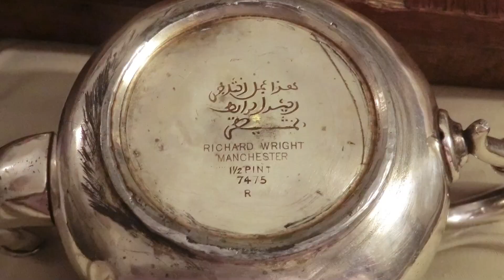اذا وجدت هذه العلامات في الابريق وصينية القديمة انتبه! كنز للاسف اغلب ناس لايعرفونه اكسسوارات سوق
اذا وجدت هذه العلامات في الابريق وصينية القديمة انتبه! وعلم انه كنز ثمين اياك تفرط فيه اكسسوارات سوق

مجوهرات كسسوارات ذهب
اكسسوارات سوق السوق
تسويق فن التسويق تسويق منتجات
اشتريت الفضه الذهب الذهب الاصفر
كيفية معرفة الذهب ماهو الذهب الابيض
احجار كريمة احجار كريمه اسماء الاحجار الكريمة
لؤلؤ مرجان متجر للذهب محلات ذهب
محل مجوهرات مجوهرات ذهب
متجر مجوهرات مجوهرات فضة
مجوهرات الماس مجوهرات سواروفسكي
استثمار الذهب شراء ذهب
الاستثمار في الذهب تجارة الذهب للمبتدئين
جرام الذهب بيع ذهب شراء الذهب
سعر النحاس خرده سعر نحاس احمر
النحاس سعر النحاس الأصفر
ساعات tag heuer واسعارها
رولكس مستعمل اماكن بيع ساعات مستعملة
ساعات رولكس مستعمله
شراء الساعات ساعات مستعملة للبيع
ساعات اوميغا قديمة للبيع
محلات شراء الساعات المستعملة الأصلية
بيع ساعات ساعة للبيع
شراء ساعات مستعملة ساعات كارتير أصلية للبيع
أماكن بيع ساعات مستعملة
ساعات ذهب قديمة سوق الساعات
ساعة قديمة متجر ساعات
انواع ساعات رولكس ساعات قديمة
أفضل موقع لبيع الساعات الأصلية
رولكس رجالي ساعات سويسرية قديمة ونادرة
ساعات سويسرية قديمة للبيع
ساعات اوميغا قديمة الساعات القديمة والنادرة
ساعات ذهب قديمة ساعات قديمة جدا
ساعة سويسرية قديمة ذهب ساعات قديمة وثمينة
ساعة قديمة ساعات قديمة رولكس قديم
مزاد ساعات قديمة الساعات القديمة المطلوبة
افخم ماركات الساعات ساعات رجالية ماركة
اسعار ساعات رولكس rolex اسعار
اغلى ساعة رولكس ساعات tag heuer واسعارها
اماكن بيع ساعات مستعملة محلات شراء الساعات المستعملة الأصلية
سوق الساعات بيع وشراء ساعات مستعملة
ساعة guess رجالي ماركة guess ساعات
سوق الساعات متجر ساعات مزاد ساعات قديمة
ساعة سواتش سويسري ساعة swatch swiss
swatch rolex omega swatch
بيع اشياء مستعملة سوق الأثاث المستعمل
مواقع بيع مستعمل أفضل موقع لبيع المستعمل
سوق مستعمل بيع اجهزة مستعملة
بيع وشراء مستعمل كنز
سبح كهرمان سبح كهرمان اصلي
حجر كهرمان أسعار السبح الكهرمان
amber فحص الذهب بالليمون
silver bronze platinum
اواني آواني الملح الخل
نقود بيع عملات تسعير العملات القديمة
مزادات عالمية للعملات بورصة العملات القديمة
مواقع عالمية لبيع العملات القديمة
مزاد عملات مزاد العملات القديمة
مزاد عملات قديمة بيع عملات نادرة
اماكن بيع العملات القديمة تجارة العملة القديمة
بيع فلوس قديمة بيع عملات معدنية
العملات القديمة مزاد ebay
مزاد اون لاين للمزادات
المزاد الإلكتروني المزادات القادمة
مواقع مزادات مزادات عالمية اون لاين
موقع مزادات عالمي المزاد العالمي
مشروع تجارة مربح أفضل أنواع التجارة المربحة
افضل تجارة مربحة تجارة مربحة
أكثر تجارة مربحة في العالم
تجاره مربحه انواع التجارة المربحة
مشروع تجارة مربح افضل تجارة مربحة
اصغر مشروع مربح طريقة عمل مشروع مربح
مشروع مربح جدا جدا جدا كيف تفتح مشروع مربح
فكرة مشروع مربح مشروع جديد مربح
افضل عمل مربح اكثر مشروع مربح
مشروع ناجح براس مال بسيط
استثمارات صغيرة مربحة
عمل مربح مشاريع مربحه
مشروع تجاري مربح
مشاريع تجارية مربحة
كارتير اساور كارتير
خاتم كارتير قلم كارتير ساعة كارتير
chanel hermes hermès bracelet
hermes deutschland
ساعة بريتلينغ للبيع ساعات بريتلينغ
ساعات لونجين سعر ساعة لونجين الأصلية
سعر ساعة longines لونجين ساعات
ساعة oris ساعات tag heuer واسعارها
grand carrera tag heuer swiss made since 1860
اسعار ساعات تاغ هوير الأصلية اسعار ساعات تاغ هوير
ساعة tag heuer panerai breguet
رويال اوك ساعات ساعة رويال اوك
سعر ساعة رويال أوك ساعة رويال اوك للبيع
ساعات اوديمار بيجيه أصلية للبيع
ساعة باتيك فيليب اصلية للبيع
pater philippe geneve
سعر ساعة باتيك فيليب سعر ساعة باتيك فيليب الأصلية
ساعة فيليب ساعة باتيك فيليب ساعة باكيت فيليب
ساعات فاشيرون كونستانتين الاصلية
فرانك مولر ساعة فرانك مولر
rolex winner 1992
116710ln
rolex daytona 1992
rolex daytona 16520
rolex daytona winner 1992
gmt master 2
day just rolex rolex just
rolex explorer1 rolex16570
rolex gmt master2 rolex explorer2
rolex paul newman rolex 5513
rolex 124300 rolex 116519
rolex 4130 rolex gmt master 1
rolex oysterdate precision
gmt pepsi rolex rolex gold rose
omega007 chronograf 24
كرونوغراف ساعة كرونوغراف
ساعات الكرونوغراف
snxs seikomods seiko marinemaster
grandseiko gmt seiko 6r35
festina f16658 festina f16760
ساعة festina اصلية ساعة فيستينا الاصلية
raymond weil genève سعر ساعة ريموند ويل
ساعات ريموند ويل سعر الساعة الرادو ساعة rado
stainless steel inox stainless steel
تحف antiques jewelry
استثمار استثمار المال استثمار الاموال
كيفية الاستثمار بالذهب الاستثمار
الاستثمار فى الذهب
سعر البورسلين سيراميك بورسلين
porcelain porcelaine plates
نظارات ريبان اصلية نظارات ريبان
نظارة الريبان نظارات شمس ray ban
نظارات ريبان رجالي نظارة ريبان اصلي
نظارات اصلية نظارات كارتير نظارات اصلية
ألماس دايموند دايموند للمجوهرات vvs1 diamond
الياقوت الياقوت الازرق الياقوت الاحمر حجر الروبي
sapphire الزمرد حجر الزمرد الأصلي
مشتريات البال الخردة ارقام تجار خردة